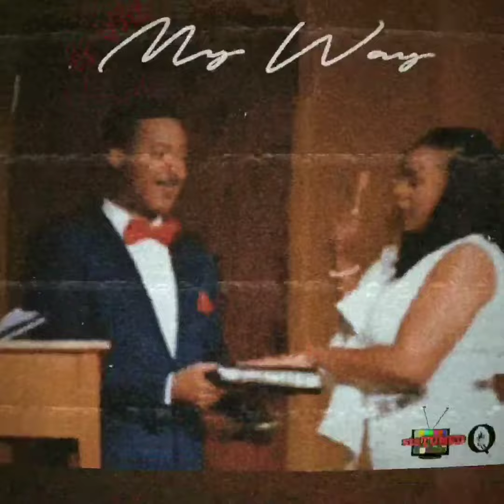My Way - Promo feat. Mississippi G.Wiz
My Way Mississippi Artist & Entrepreneur ... Rod "G.Wiz" Beechem...
StaTuned! The Best Iz Yet 2 Come...